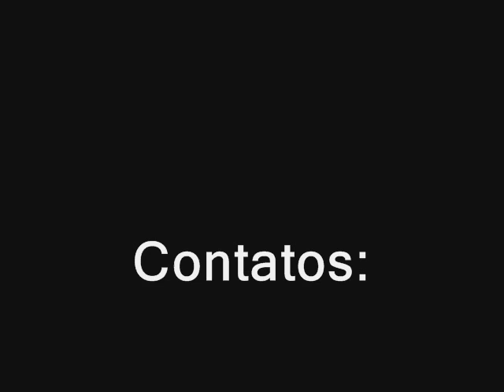Jeffthon Barros Mãos Furadas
Produzido por: Marquinhos Fagom e Alice